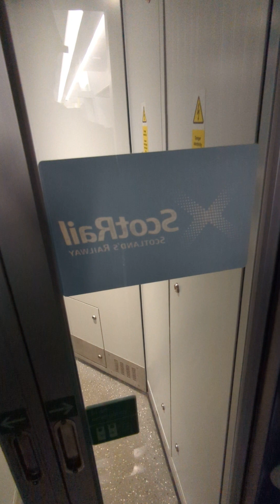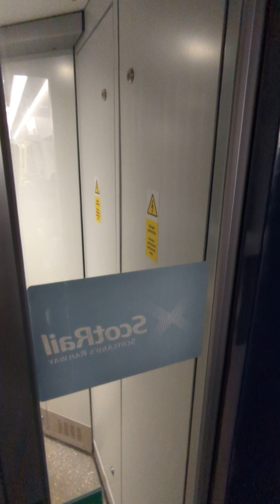class 385 traction motor